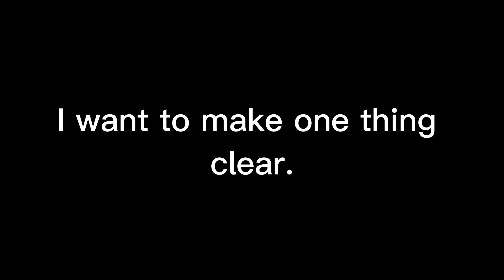I wanna make one thing clear.